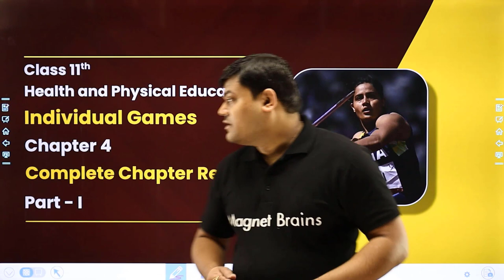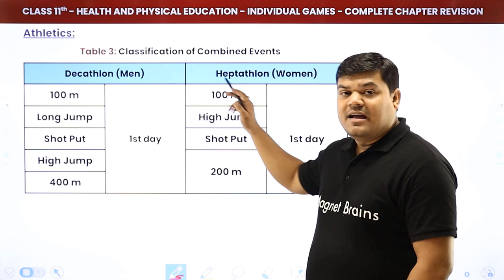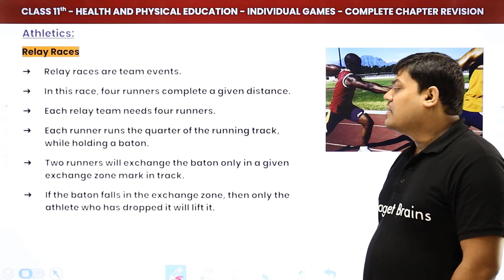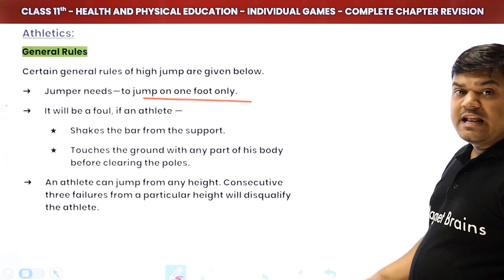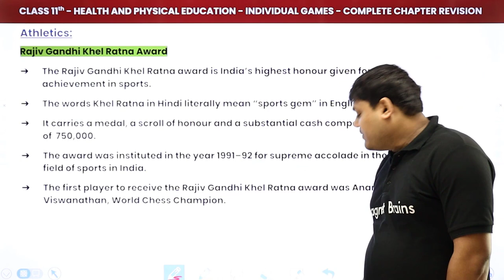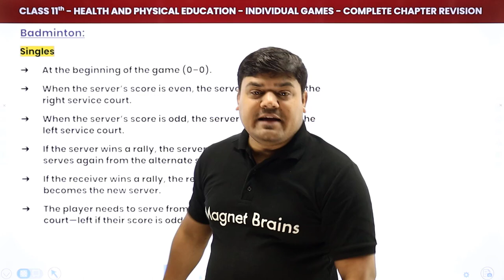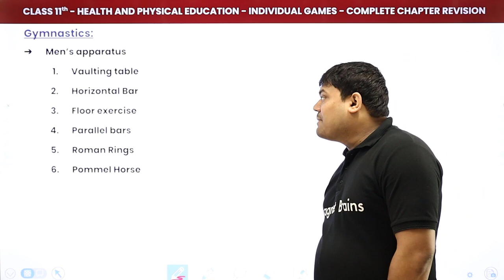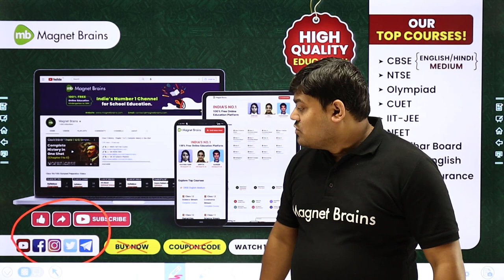Individual Games - One Shot Revision (Part 1) | Class 11 Health and Physical Education Chapter 4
✔️ Class: 11th
✔️ Subject: Health and Physical Education
✔️ Chapter: Individual Games (Chapter 4)
✔️ Topic Name: Individual Games - One Shot Revision (Part 1)
✔️ Topics Covered In This Video (By Prateek Sir): This video provides a comprehensive one-shot revision of the chapter ‘Individual Games’ from Class 11th Physical Education. Through this video, Prateek Sir will explain the key topics such as types of individual games, strategies involved in individual games, fundamentals, rules and regulations of different games, scoring and team size, equipment and facilities required for different sports, various health and safety measures to be taken and much more.
00:00 Introduction: Individual Games
02:08 Introduction
05:37 Athletics
17:34 Indian History of Athletics
21:56 Classification of Athletics Events
25:35 Classification of Filed Events
26:08 Classification of Combined Events
29:13 General Rules
34:17 Athletics Track
37:41 Methods of Starting the Race
38:08 Types of Crouch Start
41:50 Elongated Start
46:07 On Your Marks
47:30 Set
49:27 Gun Shot
51:20 Lunging Forward
52:23 Shoulder Shrug
53:10 Run Through
56:54 Method of Baton Exchanges
59:51 Push Pass
01:00:05 Upward Pass
01:02:08 Jumping Events
01:02:56 Long Jump
01:14:30 High Jump
01:17:22 Techniques of High Jump
01:34:56 Discus Throw
01:36:37 Initial Stage of Discus Throw
01:41:42 Dronacharya Award
01:42:26 Eligilblity for Dronacharya Award
01:43:09 Dronacharya Award Winners
01:43:40 Arjuna Award
01:45:04 Arjuna Award Winners in Athletics
01:47:46 Rajiv Gandhi Khel Award Winners in Athletics
01:49:45 Badminton
01:56:59 Types of Events
02:10:31 Singles
02:19:18 Scoring System
02:25:05 Basic Stroke
02:35:56 Gymnastics in India
02:41:46 Uneven Bars
02:42:52 Specification
02:44:17 Pommel Horse
02:58:27 KIP Technique on Uneven Bars
03:05:18 Website Overview

Individual games class 11 health and physical education chapter 4 question answer
Individual games class 11 health and physical education chapter 4 solutions
Individual games class 11 health and physical education chapter 4
Individual games class 11 health and physical education chapter 4 answers
Individual Games list
Individual games name
What is individual games